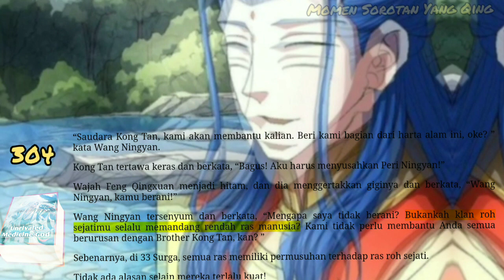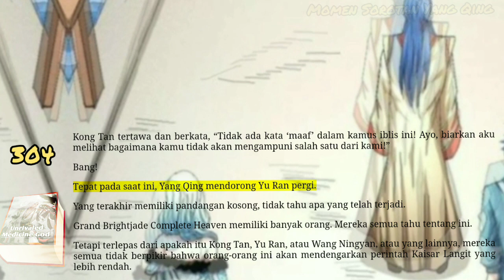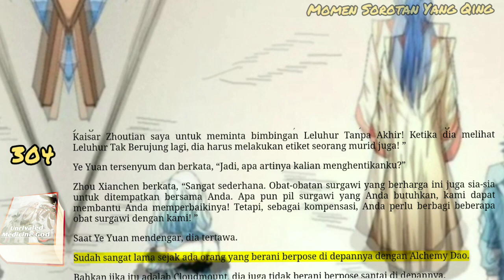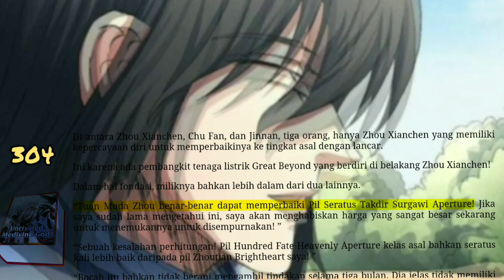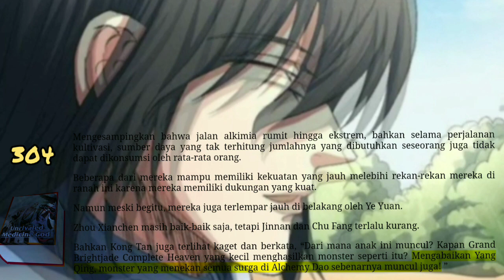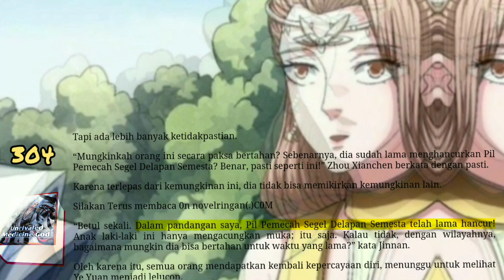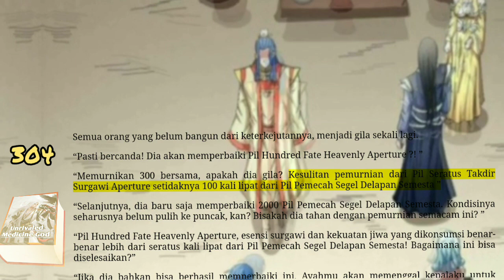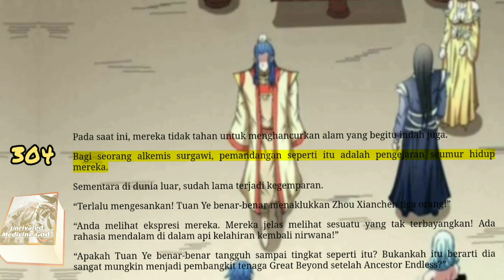Momen Sorotan Yang Qing, UMG 304